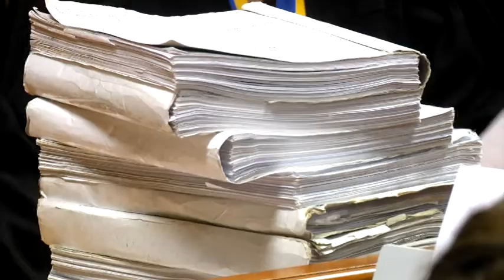Суд не задовольнив апеляцію у справі довічника Олександра Пугачова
Суд не задовольнив апеляцію у справі Олександра Пугачова, тож засуджений і далі відбуватиме довічне покарання.  Олександра Пугачова суд першої інстанції засудив у квітні 2019-

го, його звинувачували у вбивстві двох патрульних. Нагадаю, що у вересні 16-го року його зупинили поліцейські через порушення правил дорожнього руху. Коли патрульний почав

перевіряти документи, порушник відкрив вогонь. Артем Кутушев встиг травмувати нападника, але від поранення помер на місці. Його колега, Ольга Макаренко, померла в лікарні.